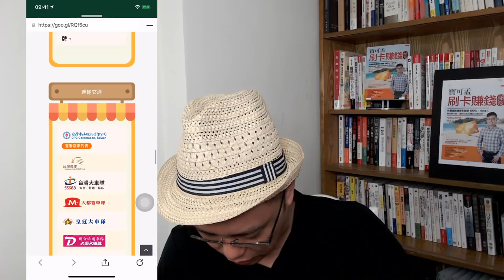橘子支付在小七繳費竟有神回饋！？｜孟孟Vlog EP05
橘子支付在2020年七月真的變成信用卡界的「當紅炸子雞」啦！綁定高回饋信用卡繳稅費，居然都有回饋耶！不信？寶可孟實測給你看！